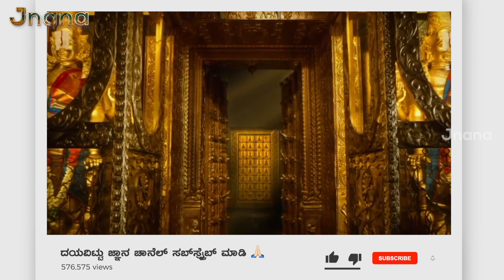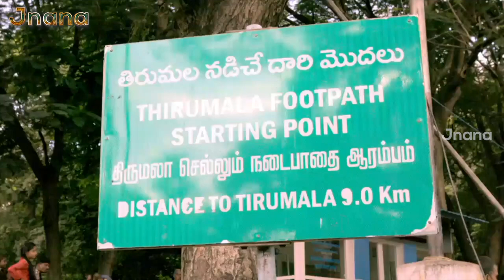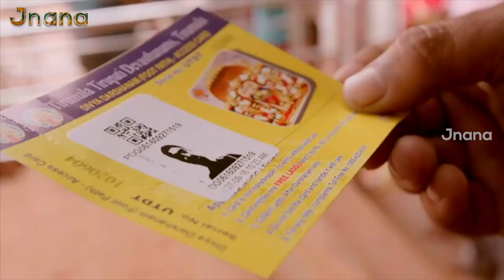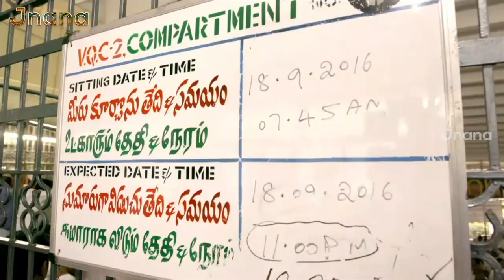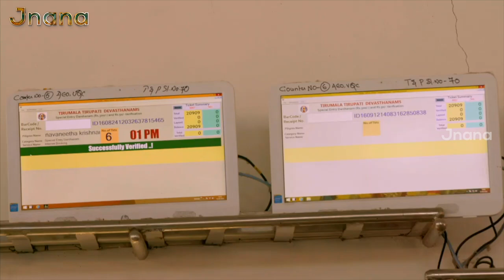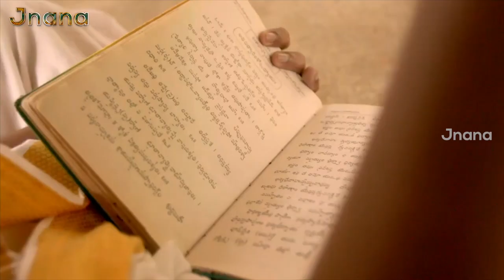ಶ್ರೀ ತಿರುಮಲ ತಿರುಪತಿ ದೇವಸ್ಥಾನ: ಮಹಿಮೆ, ಇತಿಹಾಸ ಮತ್ತು ಪೂಜೆ - Shri Tirumala Tirupati Devasthanam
ಈ ವೀಡಿಯೊದಲ್ಲಿ ನಾವು ಈ ಸ್ಥಳದ ಪ್ರಮುಖ ವಿಶೇಷಗಳನ್ನು ಹಂಚುತ್ತಿದ್ದೇವೆ. ಭಗವಂತನ ಆಶೀರ್ವಾದದಲ್ಲಿ ಪರಿಪೂರ್ಣತೆಯನ್ನು ಅನುಭವಿಸಿ!

Discover the magnificence of Shri Tirumala Tirupati Devasthanam, a revered pilgrimage destination. Immerse yourself in the divine worship, explore its rich history, and witness the spiritual significance of this sacred place. In this video, we delve into the prominent features of this holy site, its rituals, and its cultural heritage. Join us in experiencing the spiritual aura and profound devotion of Shri Tirumala Tirupati Devasthanam.